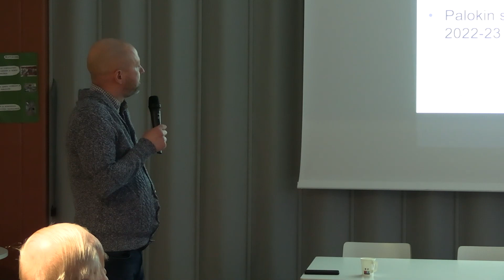Keskustelutilaisuus Palokin koskista - kalatalousbiologi Teemu Hentinen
Keskustelutilaisuus Palokin koskista Otto Kotilaisen koulussa 4.2.2023.

Pohjois-Savon ELY-keskuksen kalatalousbiologi Teemu Hentisen alustus. HUOM! Alustuksesta puuttuu loppuosa, koska se sisälsi materiaalia, jolle ei ollut julkaisulupaa.

Tilaisuuden järjestäjä: Heinäveden Luonnonystävät ry